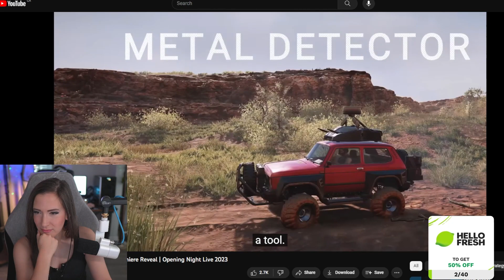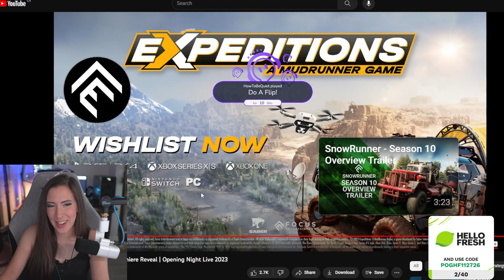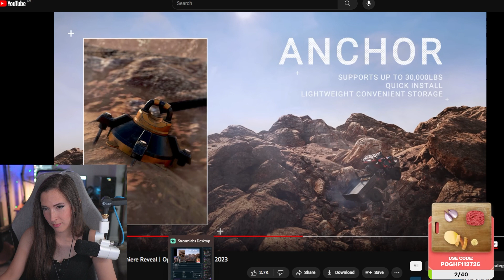Expeditions: A MudRunner Game FIRST REACTION